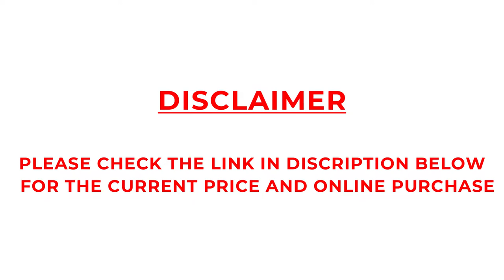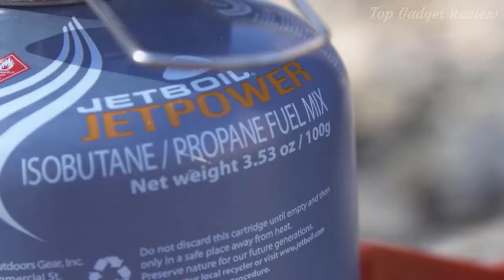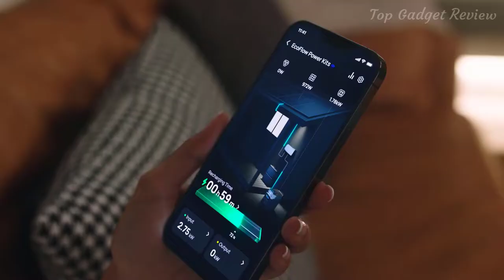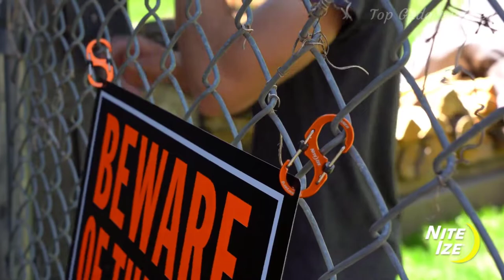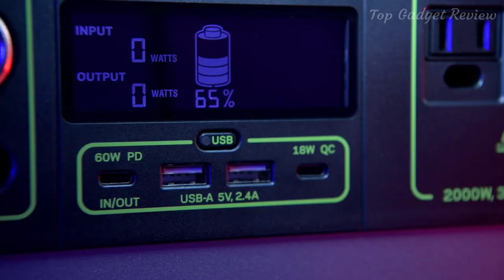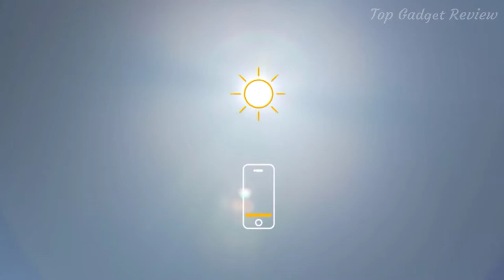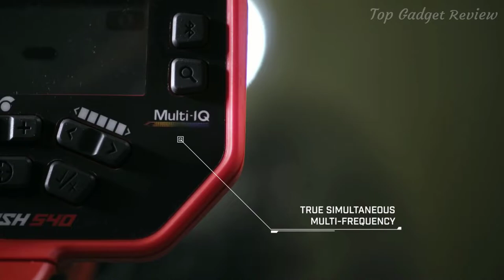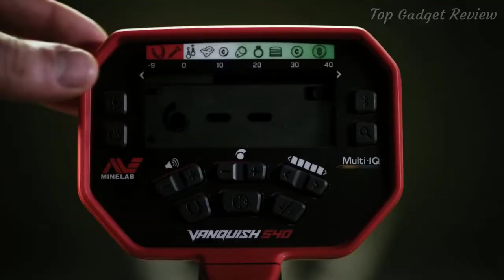👉TOP 10 Next Level Camping Gear & Gadgets on Amazon 2022 | Amazon Must Haves Camping Gear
Today's Video Is About TOP 10 Next Level Camping Gear & Gadgets on Amazon 2022 | Amazon Must Haves Camping Gear

00:00 1. Jetboil MiniMo Camping and Backpacking Stove

03:36 2. Streamlight Siege X USB Lantern

04:31 3. Ecoflow Power Kits

05:51 4. BASU Tripwire Alarm

06:28 5. OLIGHT Olantern Classic 2 Pro

07:19 6. Nite Ize Biner Dual Carabiner

08:06 7. Goal Zero Yeti Portable Power Station

11:35 8. Biolite Solar Panel 10+

12:29 9. HEROCLIP Carabiner Clip and Hook

14:20 10. Minelab Vanquish Metal Detector